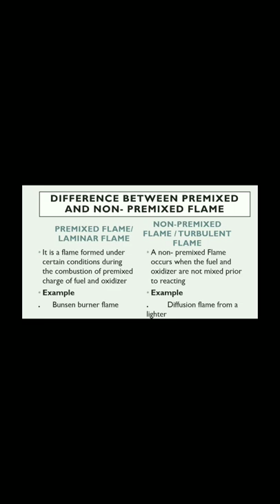difference between premixed Flame and Non premixed Flame